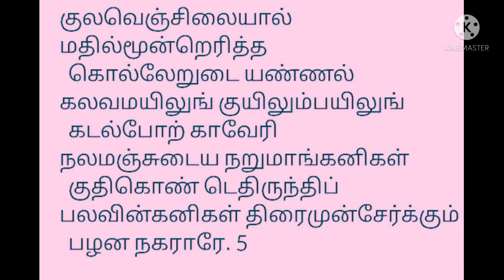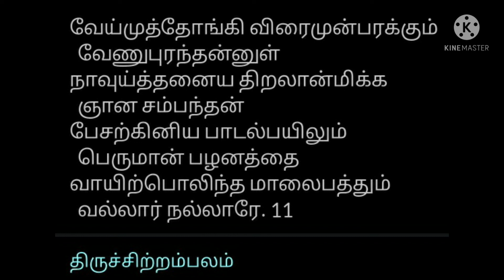ஞானசம்பந்தர் வழிபட்ட திருப்பழனம்.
பண்:தக்கேசி.